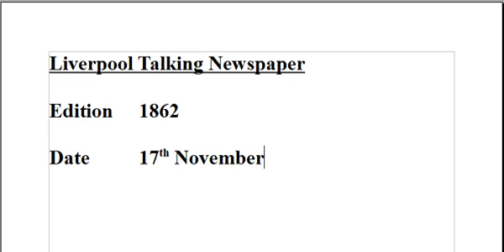1862 Margo Guppy 17th November 2018 13